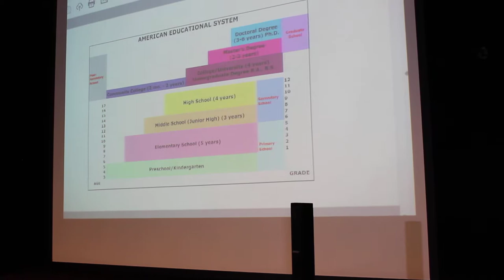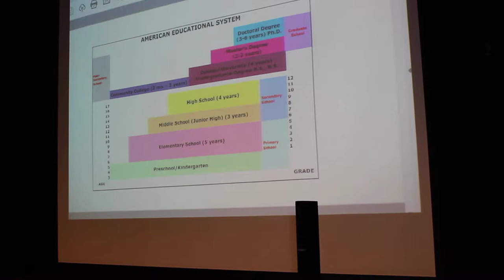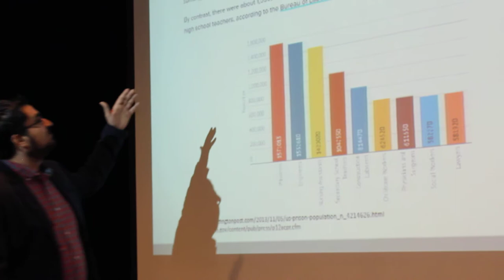المنتدى الثقافي في ديربورن - واقع النظام التعليمي في الولايات المتحدة للأستاذ حيدر مازن ج1 من 4